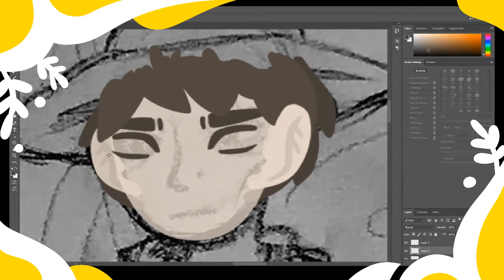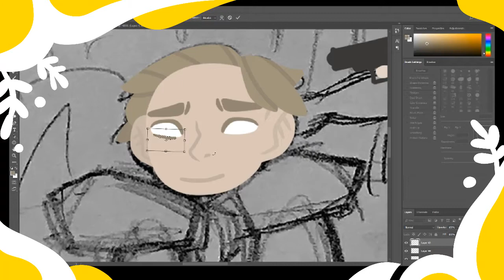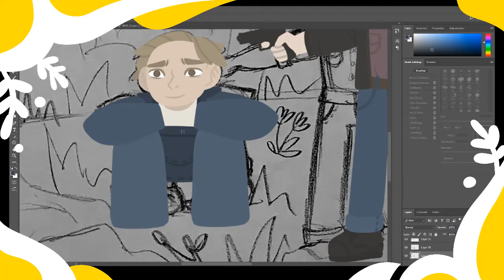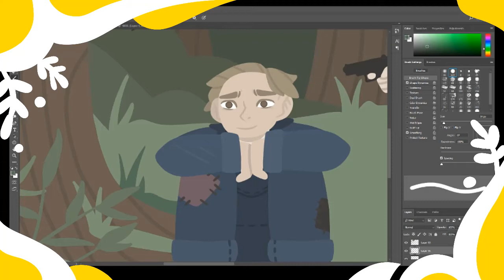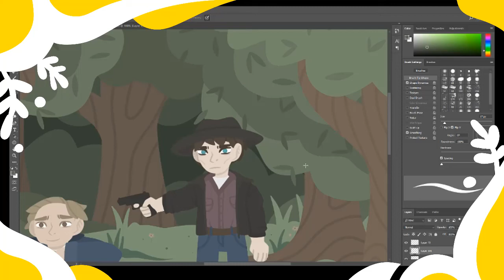Of Mice and Men // Speedpaint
Sorry for messing up my upload schedule again, this thing took longer than expected. I also messed up the type of gun George is meant to be holding, probably should've paid attention to that.

          Next week is going to be a portrait of Marie Curie in her lab, that's going to take a long time to draw, hopefully I can manage the upload by Friday (this is very much wishful thinking, it's not going to happen.) I'm still working on that Russia script, but I think I should work on something easier to finish, maybe a guide to snail genera and biology? I've also got two other videos, something along the lines of "history of crowns+half historically accurate cardboard flower crown" and "cardboard dinosaur puppet+T-rex stuff", not sure which I'll be finishing first.

If you want to see the finished drawing in better quality, I've uploaded it to my DeviantArt where you can also download the original image

Oh yeah, I set up a crappy website of George Washington drawings and paintings

Time:
9 hours (how does that even happen?)

Song: "Neptune the Mystic" from the Planets Suite by Jupiter Holst

Fun Fact: Snails can bite people, from experience, it hurts.